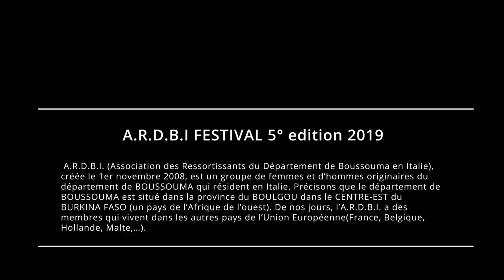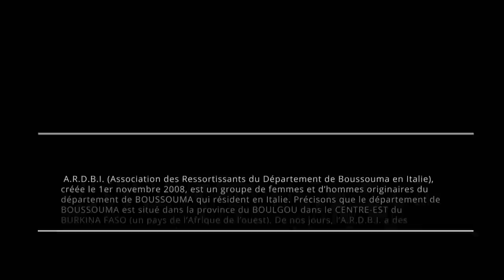Anita Zare A.R.D.B.I FESTIVAL 5° edition 2019 (italie)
A.R.D.B.I FESTIVAL 5° edition 2019 (italie)
Prestation de Anita Zare